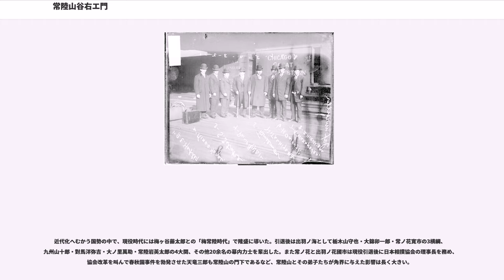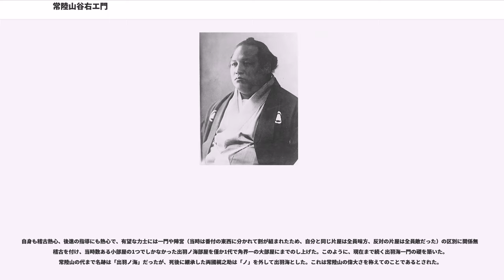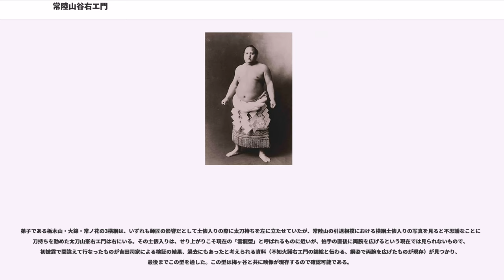常陸山谷右エ門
常陸山 谷右エ門（ひたちやま たにえもん、1874年1月19日 - 1922年6月19日）は、茨城県東茨城郡（現・茨城県水戸市）出身の元大相撲力士。第19代横綱。本名は市毛 谷右衛門（いちげ たにえもん）。

1874年、まだ寒く雪が降る1月19日に、旧・水戸藩士だった市毛高成の長男として茨城県に生まれる。市毛高成は明治維新後に河川運送業と倉庫業を営んだが、荷主から預かった商品を騙し取られ、責任を一身に負って弁償してからは経営が悪化して両方とも倒産してしまった。このため、水戸中学校を1889年に中退し、叔父で剣豪として知られた内藤高治を頼って上京する。

東京専門学校への入学を目指して試験勉強する傍らで剣道の指導を受けたが、怪力で打ち込む竹刀は砕け、時には内藤の竹刀が打ち落とされたこともある。この怪力に感服した内藤は市毛を試すため、亀戸天神の太鼓橋にあった力石（約20貫）を担ぐよう命じると、頭上高く持ち上げてしまった。さらに隣にあった力石（約40貫）を持ち上げるよう指示すると難なく肩に担ぎ、さらには内藤に言われる前に大石（約58貫）も右肩に担いだ。内藤から力士を勧められると、小学生の時に宝鏡院門前町で行われていた子供相撲で西大関を務めただけに、あっさりと志し始めたが、武士気質の父に猛反対されて挫折した。しかし、1890年1月に回向院で本場所を観戦した際に、野州山孝市が着けている象牙に彫刻が施された大煙草入れに目を奪われて矢も楯も堪らず入門を決意し、内藤の紹介で同郷の出羽ノ海を頼って入門した。

1892年6月場所において「御西山」の名で初土俵を踏む。四股名は徳川光圀の隠居地だった西山に因んで名付けられた。1894年1月、出羽ノ海の現役時代の四股名を継ぎ「常陸山」に改名。1895年6月場所で幕下に進むが初めて負け越したほか、出羽ノ海の姪と交際したものの破談となったことで部屋での立場が狭くなっていき、当時の常陸山の奔放な気質も相まって、神戸での巡業中に立ち寄った居酒屋で高砂部屋の三段目に所属していた鬼ヶ島から誘われて脱走した。

名古屋相撲から1896年に大坂相撲・廣角組に加入したが、廣角組が帰参した時には番付外で出場し、のちに広島相撲へ加入して脱走の原因の1つだった借金を豪商に精算してもらい、1897年に東京相撲へ帰参した。出羽ノ海は常陸山の帰参に激怒するどころか涙を流して喜び、高砂への取り成しを引き受けて帰参が許され、通常は厳罰として番付が降下するところを幕下格・番付外付け出しに留まらせるなど、破格の待遇を得た。

復帰後は快進撃を続け、1899年1月場所で新入幕を果たすと8勝1分（無敗）の優勝相当成績を挙げる。1901年1月場所では関脇に昇進し、8勝1分で2度目の優勝相当成績を挙げ、大関に昇進。1903年1月場所はまたも1分無敗で3度目の優勝相当成績を挙げ、綱取りとなる5月場所は全勝のまま、9日目に梅ヶ谷藤太郎との全勝対決となった。立ち上がるや梅ヶ谷がもろ差しになり、常陸山は両閂になるも、梅ヶ谷は寄り進んで常陸山を土俵際に追い詰めた。土俵に詰まった常陸山は左右に振って右へ回り込み、左からおっつけて突き放し、そのまま突き続けて最後は迫撃の押しで正面土俵へ突き倒した。この勝利によって全勝での優勝相当成績を挙げ、場所後に吉田司家から横綱免許の授与が決まった。ところが、常陸山はすぐに横綱昇進を承諾することなく考えた後、全勝対決で敗ったものの自身と同じ強さで観客を沸かせた梅ヶ谷の健闘を称え、「できれば、梅ヶ谷関と一緒に昇進をお願いします」と申し出た。しかし、当時は常陸山・梅ヶ谷が揃って横綱に昇進した場合、現役横綱の大砲万右エ門を入れて3横綱とバランスの悪い状態となってしまうため、協会も神経を使って正式に申請する前に、吉田司家で番頭役を担当していた清田直に取り次いで依頼した。その結果、常陸山・梅ヶ谷の同時昇進が認められたことで常陸山の器の大きさ・寛大な心が知れ渡ると同時に、歴代横綱としては常陸山が先であるという見方が存在したという。現在のように横綱が称号ではなく地位として確立されたのは、実質的にはこの常陸山・梅ヶ谷の同時昇進だったとされ、1909年から正式に規約が改正された。

梅ヶ谷藤太郎と競い合って精進し、揃って横綱に昇進したことから「梅常陸時代」と呼ばれ、明治時代後期の相撲黄金時代を築いた。

1904年1月場所は当初1月10日に...